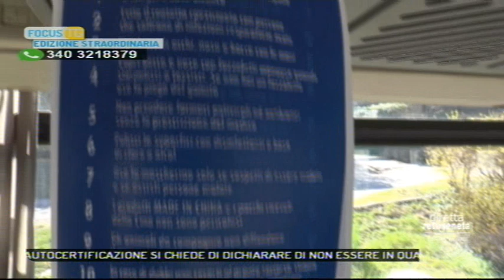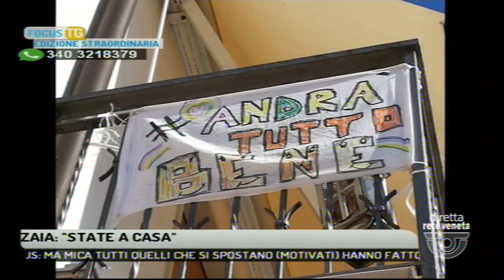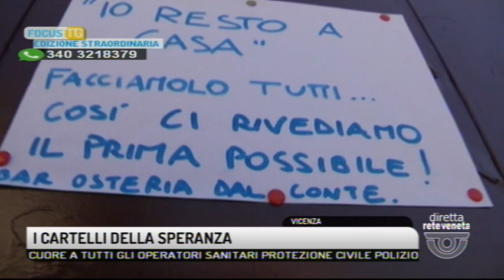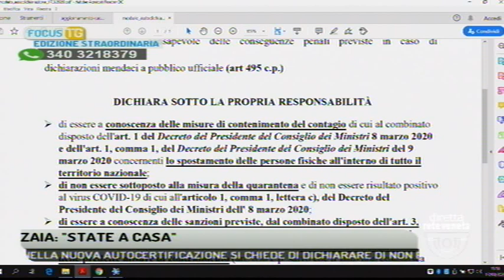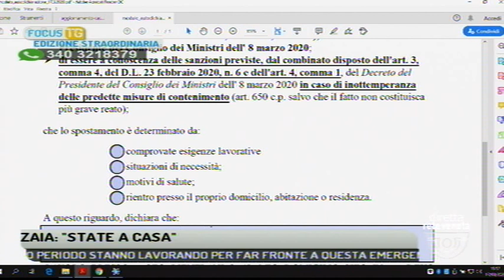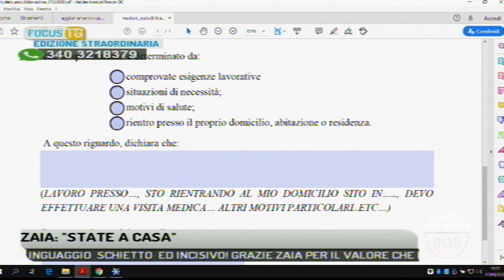EDIZIONE STRAORDINARIA - 17-03-2020 15:13